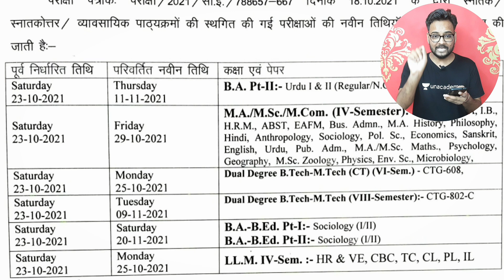Rajasthan University Exam News Today | New Exam Time Table | RU UG/PG/B.Ed Exam 2021 Time Table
Today Special Classes on Unacademy Starts 9:00 PM
Class Title : मां तुझे सलाम सीरीज-SSC GD / REASONING Questions

Rajasthan University Exam News Today | New Exam Time Table | RU UG/PG/B.Ed Exam 2021 Time Table | Genuine Classes | Arvind Kundara